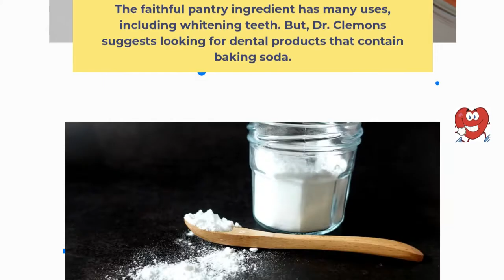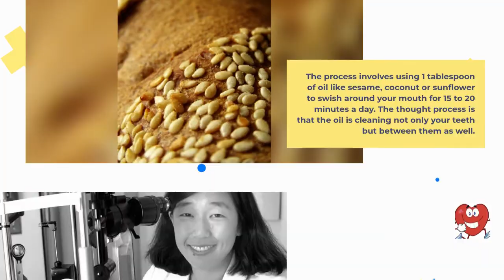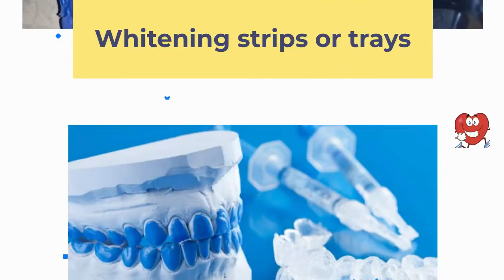🦷 The Best 3 Methods of Whitening Teeth at Home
Click here to find out how to have a beautiful smile and perfect dental health

A smile expresses your emotions. But if your teeth are yellow, stained or discolored, you may be self-conscious about flashing your grin to the world.
If you want to whiten your teeth, in this video you will see a few popular at-home treatments.